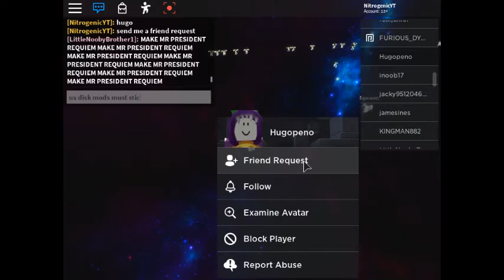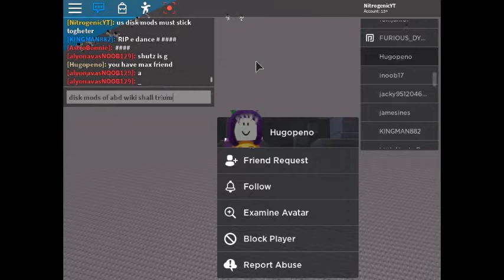It's the Results!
Only the results remain, game made by former abd dev ShutzCh